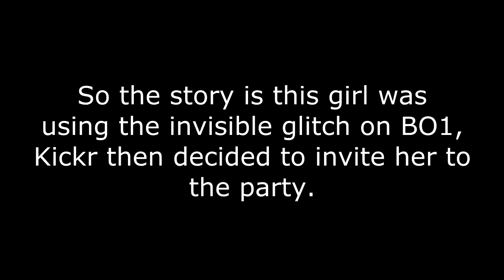Darth Arii - Funnies and Fails #3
Decided to make a funnies and fails video with some of the older clips on my computer, if you enjoyed this type of video make sure to leave a like, thanks.